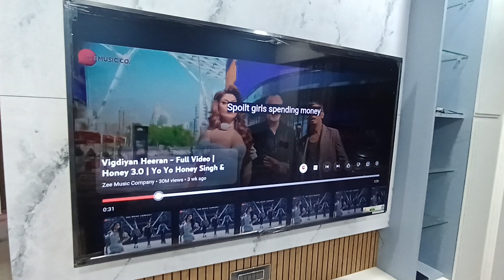Jay Bhawani furniture ll TV unit storage ll, new TV unit video # display Hani Singh singer 🥰🥰🥰🥰